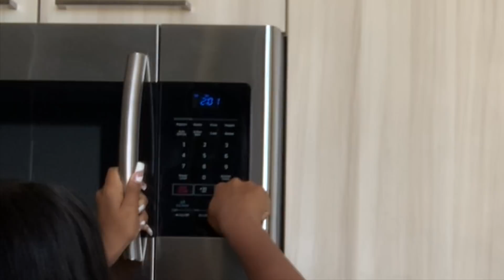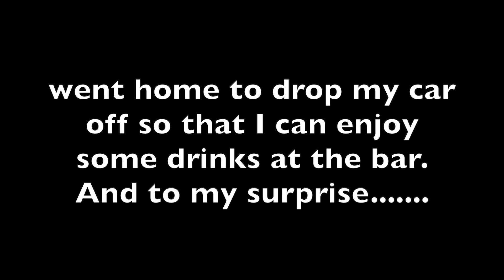vlog: asthma attack, birthday dinner, hanging with my mom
I had an asthma attack and then went to dinner right after like a boss lmao! Thank goodness for albuterol. Also, yes these are the same clip ins from my silk press video.